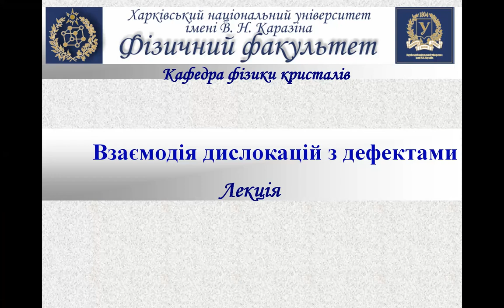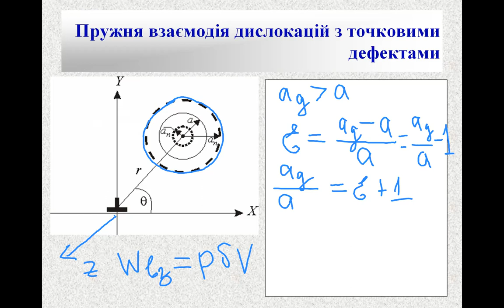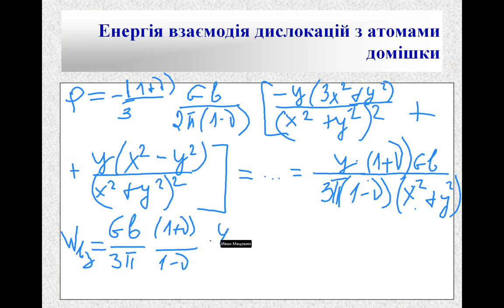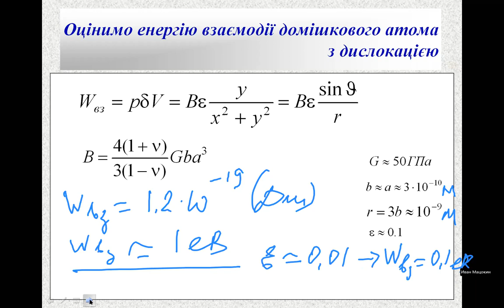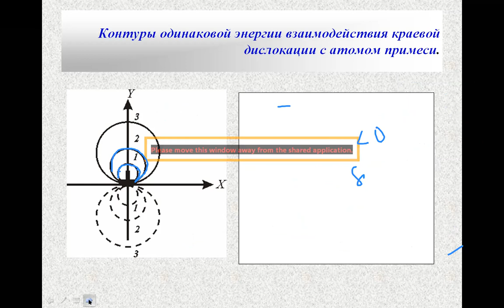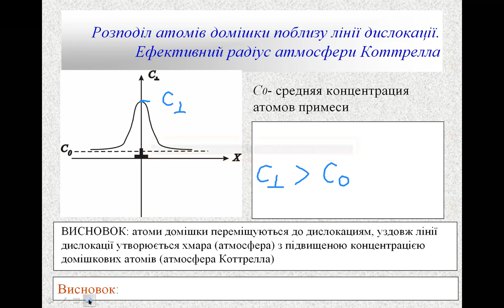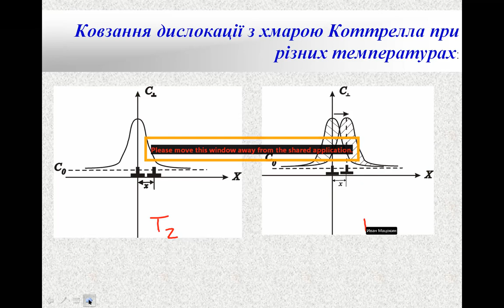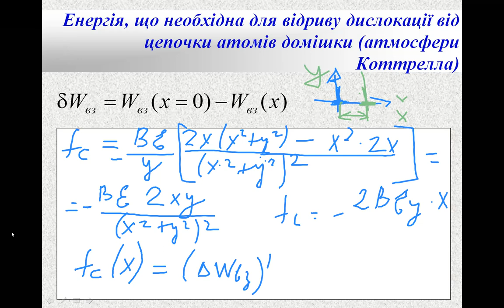Взаємодія дислокацій із точковими дефектами